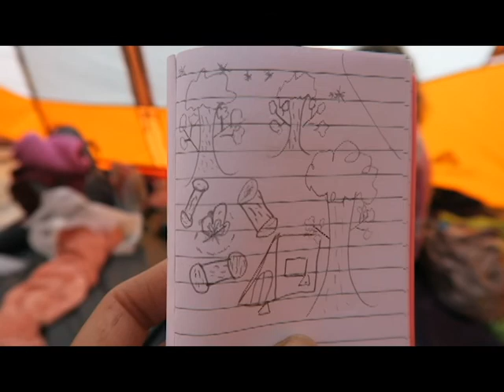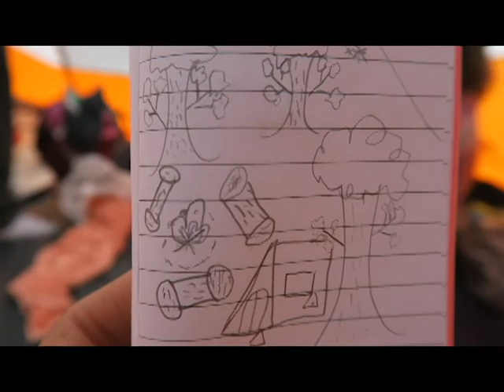camping trip part TWO!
A little late posting this one. This is part two of our camping trip.